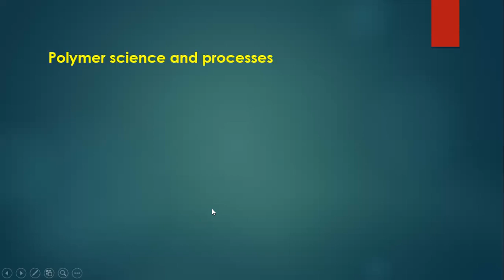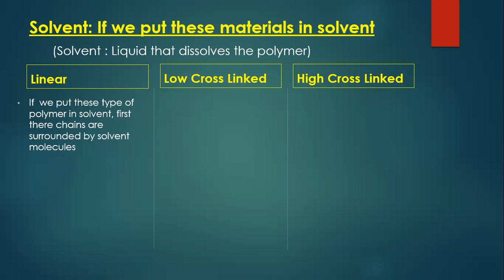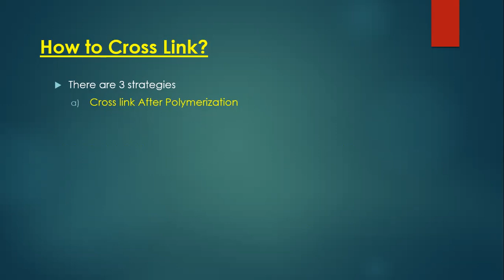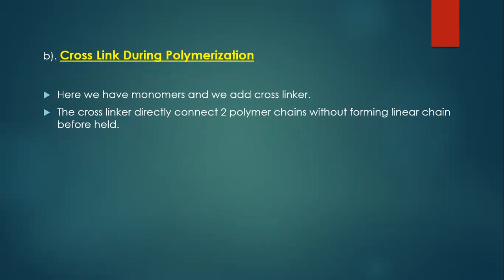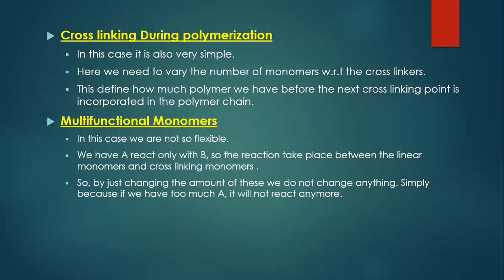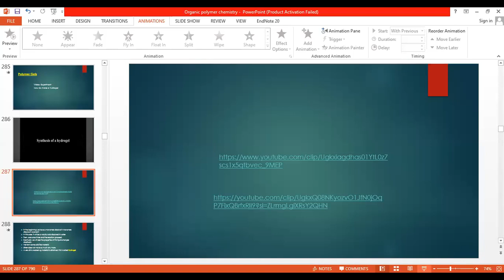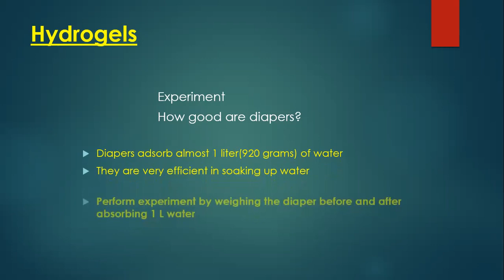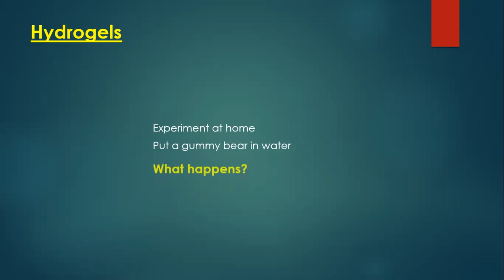Polymer gels and hydrogel